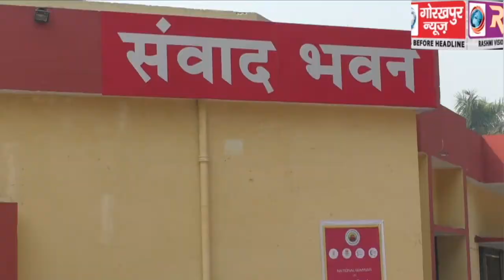गोविवि के समाज शास्त्र विभाग में आयोजित हुई दो दिवसीय राष्ट्रीय संगोष्ठी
गोविवि के समाज शास्त्र विभाग में आयोजित हुई दो दिवसीय राष्ट्रीय संगोष्ठी वक्ताओं ने रखे अपने-अपने विचार।